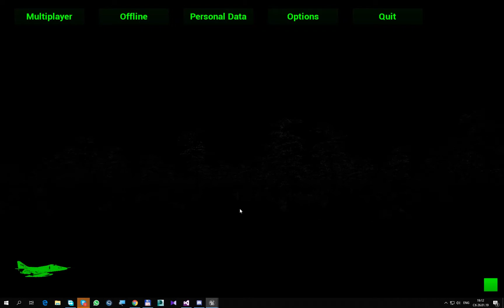Mach 2 - day/night test (2 Маха - тест дня и ночи)